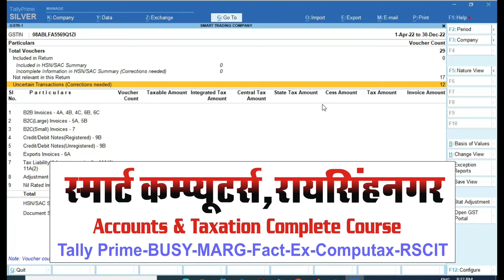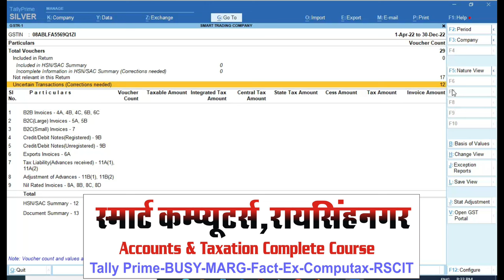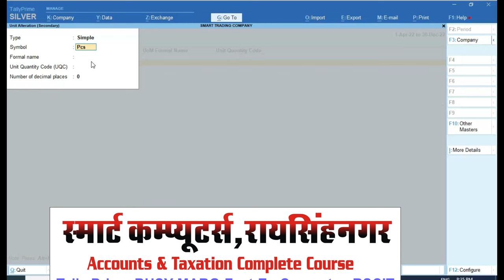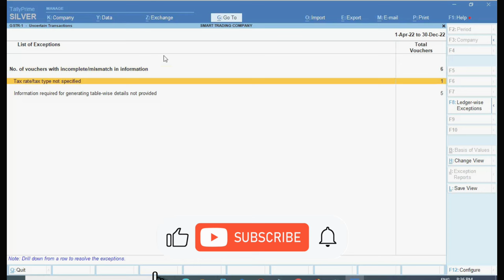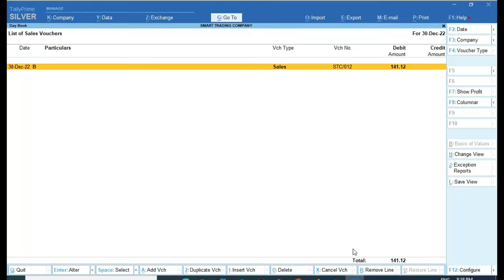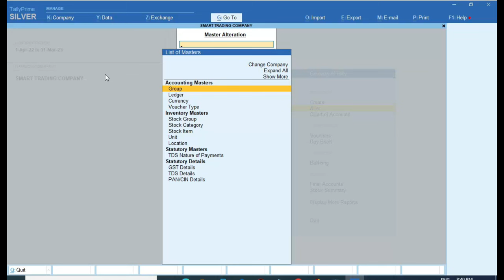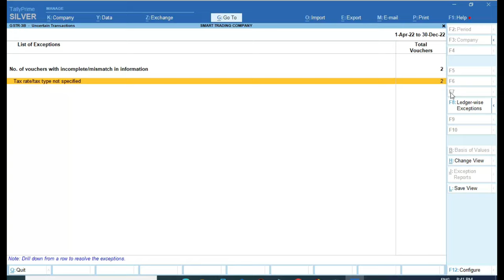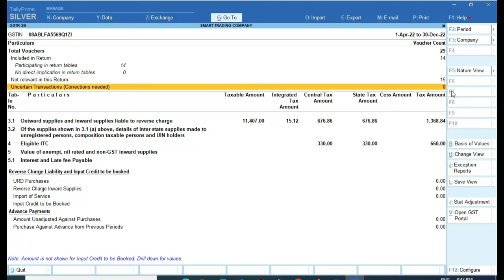Uncertain Transitions Error in Tally Prime |Uncertain Transition Show In GSTR1 And 3B In Tally Prime